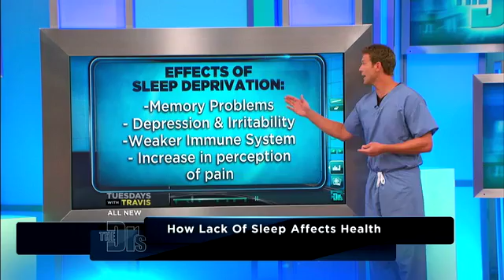Negative Effects of Sleep Deprivation Medical Course